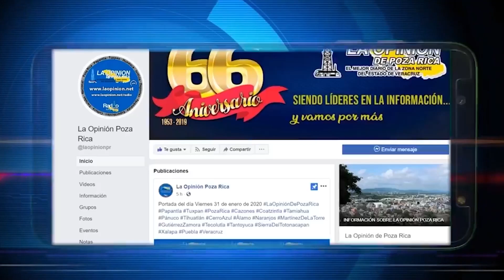Mejoran accesos en la localidad de Copal